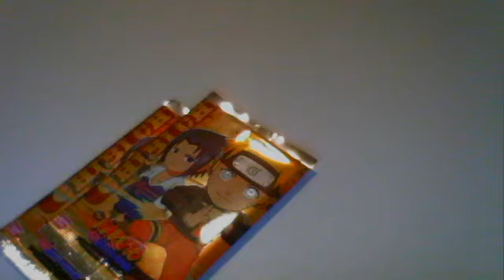1 naruto shippuden tournament 2